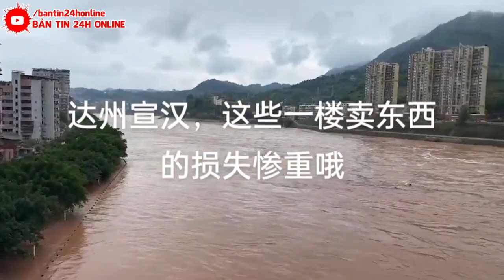SÁNG NAY 17/7! KINH HOÀNG BÃO SÉT ĐÁNH NỔ TUNG THÁP TRUYỀN HÌNH LỚN NHẤT TQ- BÃO MỚI ĐỔ BỘ CẤP 17